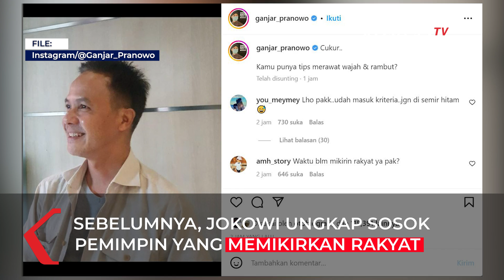Respons Pernyataan Jokowi, Ganjar Pranowo Unggah Foto Berambut Hitam dan Wajah Tanpa Kerutan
JAKARTA, KOMPAS.TV - Pernyataan Presiden Joko Widodo (Jokowi) soal ciri pemimpin yang pro rakyat itu berambut putih dan wajah ada kerutan jadi sorotan publik.

Banyak pihak yang mengaitkan sosok tersebut dengan Gubernur Jawa Tengah Ganjar Pranowo.

Lantaran secara penampilan Ganjar dinilai memenuhi kriteria fisik yang disebut Jokowi.

Namun, baru-baru ini, Ganjar Pranowo justru merespons dengan mengunggah foto dirinya di akun Instagram resmi miliknya dengan gaya berambut hitam dan berwajah tanpa kerutan.

"Cukur, kamu punya tips merawat wajah & rambut?" Tulis Ganjar, pada Minggu (27/11/2022).

Baca Juga Jokowi Sebut Ciri Pemimpin Pro Rakyat "Rambutnya Putih", Kode Dukung Ganjar Pranowo? di

Netizen pun ramai-ramai merespons unggahan Ganjar tersebut.

"Lho pakkudah masuk kriteria jangan disemir hitam." Balas akun you_meymey.

"Waktu belum memikirkan rakyat ya pak?" Tulis akun amh_story.

Diktehui, sebelumnya Jokowi ungkap ciri pemimpin pro rakyat di hadapan ribuan relawan, pada Sabtu (26/11/2022).

Menurutnya, ciri pemimpin yang memikirkan rakyat terlihat dari penampilan fisiknya, salah satunya memiliki kerutan di wajah dan rambutnya putih semua.